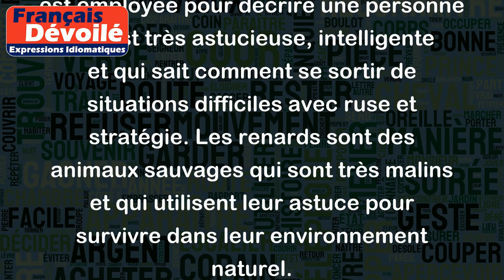Rusé comme un renard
L'expression "rusé comme un renard" est employée pour décrire une personne qui est très astucieuse, intelligente et qui sait comment se sortir de situations difficiles avec ruse et stratégie. Les renards sont des animaux sauvages qui sont très malins et qui utilisent leur astuce pour survivre dans leur environnement naturel.
Par exemple, un vendeur qui sait comment vendre un produit très cher à un client en utilisant des arguments persuasifs et ingénieux peut être décrit comme "rusé comme un renard". De même, un politicien qui arrive à convaincre les électeurs malgré leur opposition initiale est également "rusé comme un renard".
En résumé, "rusé comme un renard" est une expression qui décrit une personne intelligente et astucieuse qui réussit à résoudre des problèmes avec habilité et à trouver des solutions ingénieuses.